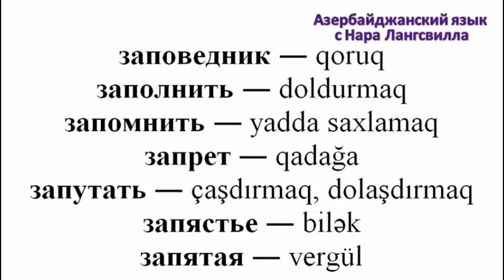Азербайджанский язык / Важные слова на букву з / Часть 9 /Заповедник, запрет и т.д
Азербайджанский язык  с Нара Лангсвилла / Важные слова на букву з /  Часть 9  /Заповедник, запрет и т.д